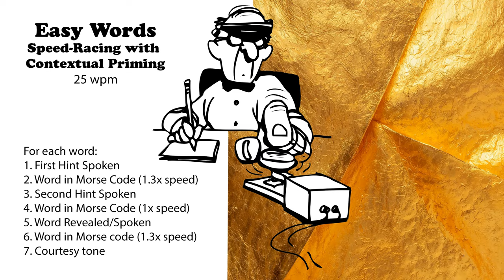Easy Words - Speed-Racing with Hints - 25wpm